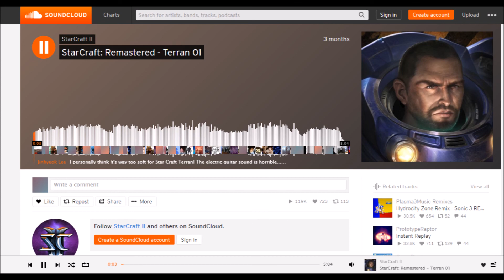Starcraft remastered is a rushed, lazy, broken mess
My rant on starcraft remastered, some thoughts now that i've had a few days to really analyze it's current state and release. Once again i'm not sayin i HATE or regret buyin this game, nor will i stop makin content about it anytime soon but tbh it really could've been handled so much better than it was.

Also keep in mind this is specifically targeted at its quality as a remaster, not gameplay related.

Music is from Turok 2: Seeds of evil if anyone is interested